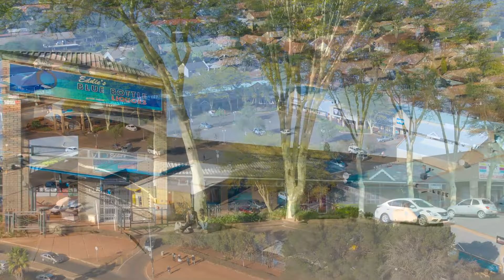Retail Africa | Madelief Shopping Centre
Found in the heart of Pretoria North, Madelief Shopping Centre will be easily accessible to residents in Rietfontein, Villieria, Wonderboom and Pretoria Central. With the De Onderstepoort Private Nature reserve being only 7.6 km from the centre, this convenience centre will be favoured by the locals.
Madelief Shopping Centre is anchored by Pick ’n Pay and Arrie Nel Pharmacy. The centre will be located within close proximity to many schools, including Gerrit Maritz High School being only 500m away and Pretoria North High School being 2.9km away.
Other local communities include Sable Estates and Waterrberry Estates located close to the centre.

Retail Africa
1 Melrose Square, Amdec House, Office 303, Melrose Arch, 2076,